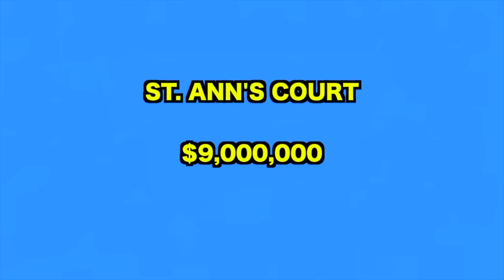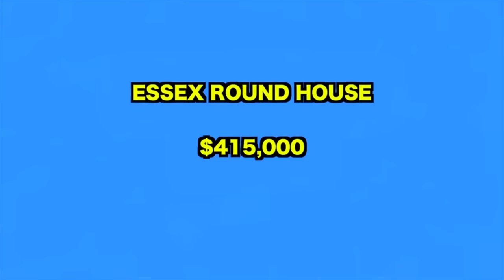Unusual Homes You Can Buy Very Cheaply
Greetings everyone! In today's video, we're diving into the realm of unique living spaces. We'll explore some of the most peculiar homes that are currently on the market for surprisingly low prices. Despite their individuality and charm, these homes remain unsold. From cozy abodes to sprawling mansions exceeding 10,000 square feet, each property is truly distinctive and irreplaceable.

SOCIAL MEDIA